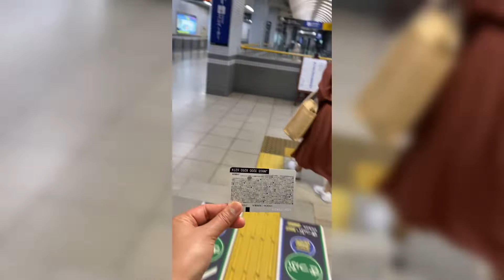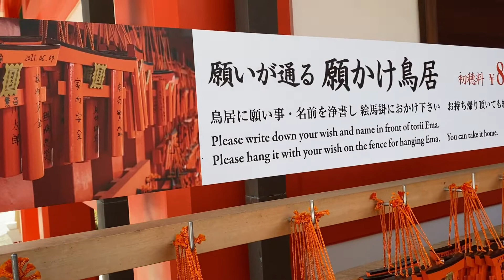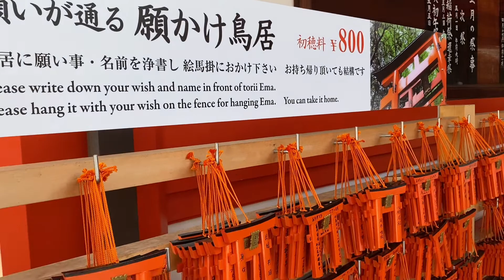Travel Vlog: Quick trip to Fushi Inari Taisha + konting chichat habang kumain by Juvielyn Lucero